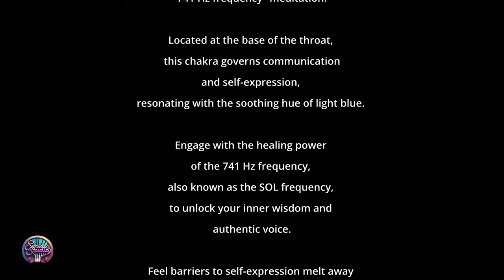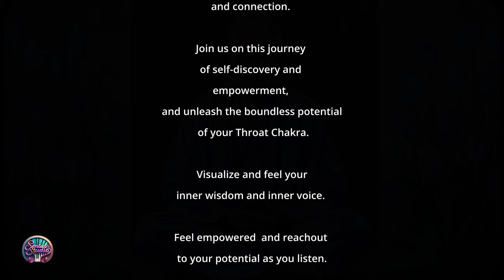Throat Chakra Meditation with 741Hz Frequency and Ambient Music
Dive into the realm of self-expression and inner wisdom with @SensusStudioProductions 's "Throat Chakra Meditation" featuring the soothing vibrations of 741Hz frequency and ambient music.

Located at the base of the throat, the Throat Chakra is the gateway to communication and authenticity, symbolized by the color light blue. With the Tulip as its symbolic flower.

In this transformative meditation, immerse yourself in the healing frequencies of 741Hz, also known as the SOL frequency.  Let this powerful resonance guide you on a journey of truth, clarity, and self-expression, unlocking your inner wisdom and authenticity.

As you engage with the 741Hz frequency, you'll find yourself breaking through barriers of self-doubt and fear, paving the way for open and honest communication. Embrace the opportunity to deepen your connection with your true self and express your thoughts and feelings with confidence and clarity.

Let this empowering journey of self-discovery and communication,harness the healing power of sound and music to elevate your Throat Chakra and awaken your authentic voice. Let the harmonious melodies of ambient music guide you towards a profound sense of inner peace and self-expression.

Embark on this transformative meditation today and unlock the boundless potential of your Throat Chakra.

Are you ready to embrace your authentic voice and communicate with clarity and confidence? Press play and let the healing begin. 🙏

Thank you for your support. You are great!